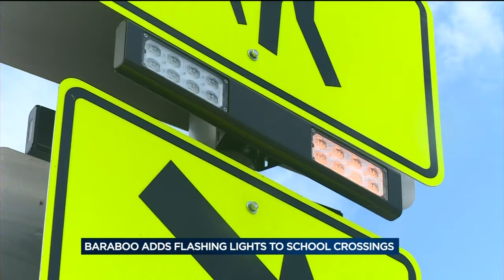Flashing LED lights added to Baraboo school crossings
A convergence of a high volume of traffic and pedestrians is creating safety concerns in the city of Baraboo, so officials are installing two flashing LED lights on 8th Avenue at school crossings.